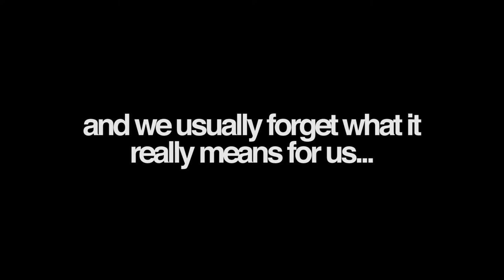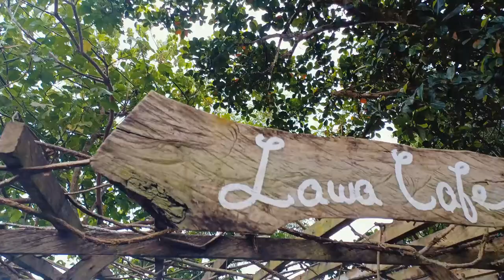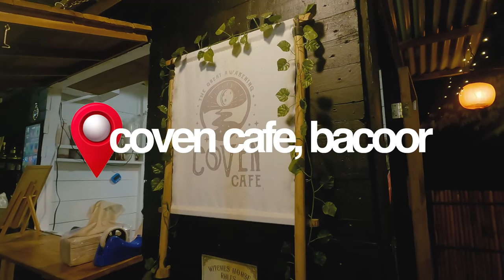Day-Offs | spending your weekends and rest days, Tagaytay ride, coffee, catching up with friends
At last, day-offs. In the middle of the week? How the hell do you spend your weekends? Do you go on road trips? do you consider it as your rest days? or a day for catching up with friends? Why not do all of it? lol
Stay safe guys! xoxo

Camera 2: Samsung Galaxy A32 5G